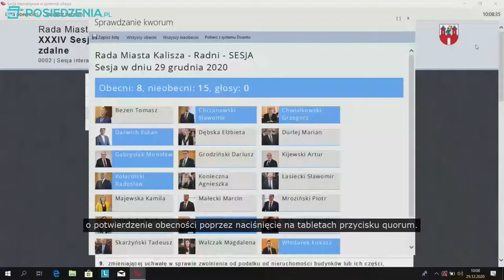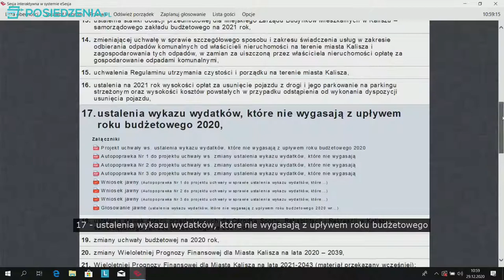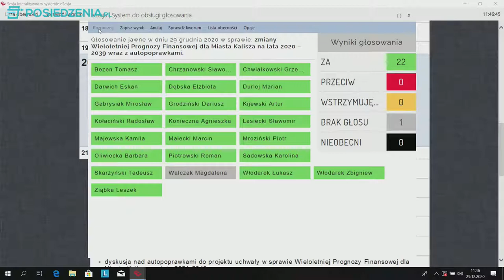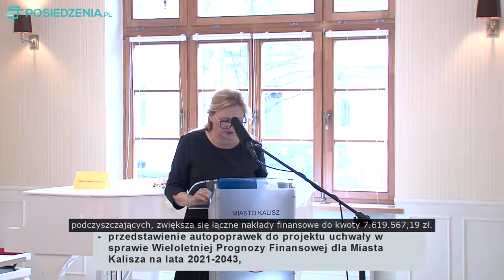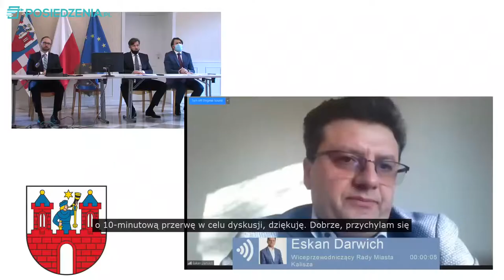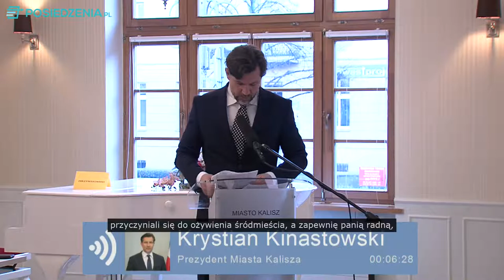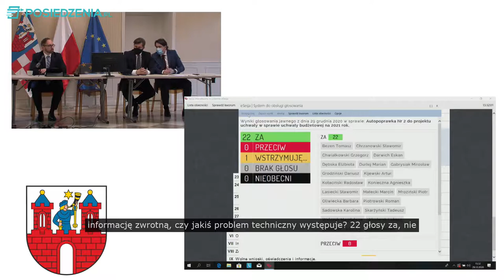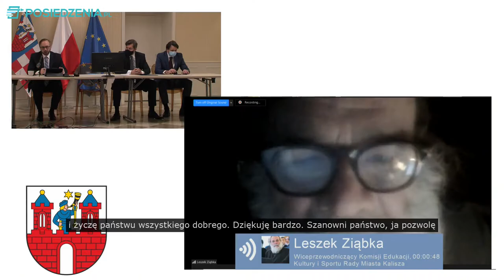XXXIVt Sesja Rady Miasta Kalisza w dniu 29 grudnia 2020 roku o godz. 10.00 z transkrypcją dźwięku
Porządek obrad

III. Przyjęcie protokołu XXXII Sesji Rady Miasta Kalisza.
V. Podjęcie uchwał w sprawie:
1. wyrażenia zgody na zawarcie porozumienia dotyczącego przejęcia zadań z zakresu administracji rządowej,
2. uchwalenia Wieloletniego planu rozwoju i modernizacji urządzeń
wodociągowych i urządzeń kanalizacyjnych na lata 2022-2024,
3. uchwalenia Miejskiego Programu Ochrony i Promocji Zdrowia Miasta Kalisza na lata 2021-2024,
4. zmieniającej uchwałę w sprawie ustalenia „Regulaminu wynagradzania
i przyznawania nagród dla nauczycieli zatrudnionych w przedszkolach, szkołach
i placówkach oświatowych prowadzonych przez Miasto Kalisz”,
5. zmieniającej uchwałę w sprawie ustanowienia Stypendium Miasta Kalisza im. Świętego Jana Pawła II, funduszu stypendialnego oraz zasad, warunków i trybu przyznawania stypendiów,
6. określenia zadań i wysokości środków przeznaczonych na te zadania w 2020 roku z Państwowego Funduszu Rehabilitacji Osób Niepełnosprawnych,
7. uchwalenia Miejskiego Programu Profilaktyki i Rozwiązywania Problemów Alkoholowych na 2021 rok,
8. uchwalenia Miejskiego Programu Przeciwdziałania Narkomanii na 2021 rok,
9. zmieniającej uchwałę w sprawie zwolnienia od podatku od nieruchomości budynków lub ich części, podłączonych do instalacji fotowoltaicznej, kolektora słonecznego, pompy ciepła, rekuperatora lub gruntowego wymiennika ciepła,
10. wyznaczenia obszaru i granic aglomeracji Kalisz,
11. harmonogramu sesji Rady Miasta Kalisza na 2021 r.,
12. ustalenia składu osobowego Komisji Rozwoju, Mienia Miasta i Integracji Europejskiej Rady Miasta Kalisza,
13. ustalenia stawki dotacji przedmiotowej dla Miejskiego Zarządu Budynków Mieszkalnych w Kaliszu – samorządowego zakładu budżetowego na 2021 rok,
14. zmieniającej uchwałę w sprawie szczegółowego sposobu i zakresu świadczenia usług w zakresie odbierania odpadów komunalnych od właścicieli nieruchomości na terenie miasta Kalisza i zagospodarowania tych odpadów, w zamian za uiszczoną przez właściciela nieruchomości opłatę za gospodarowanie odpadami
komunalnymi,
15. uchwalenia Regulaminu utrzymania czystości i porządku na terenie miasta Kalisza,
16. ustalenia na 2021 rok wysokości opłat za usunięcie pojazdu z drogi i jego parkowanie na parkingu strzeżonym oraz wysokości kosztów powstałych w przypadku odstąpienia od wykonania dyspozycji usunięcia pojazdu
17. ustalenia wykazu wydatków, które nie wygasają z upływem roku budżetowego 2020,
18. ustalenia stawek dotacji przedmiotowych dla Ośrodka Sportu, Rehabilitacji i Rekreacji w Kaliszu – samorządowego zakładu budżetowego na 2021 rok
19. zmiany uchwały budżetowej na 2020 rok,
20. zmiany Wieloletniej Prognozy Finansowej dla Miasta Kalisza na lata 2020 – 2039,
21. Wieloletniej Prognozy Finansowej dla Miasta Kalisza na lata 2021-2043 (materiał przekazany wcześniej):
– przedstawienie projektu uchwały w sprawie Wieloletniej Prognozy Finansowej dla Miasta Kalisza na lata 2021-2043,
– przedstawienie opinii stałych Komisji Rady Miasta o projekcie uchwały w sprawie Wieloletniej Prognozy Finansowej dla Miasta Kalisza na lata 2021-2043,
– przedstawienie stanowiska Komisji Budżetu i Finansów o projekcie uchwały w sprawie Wieloletniej Prognozy Finansowej dla Miasta Kalisza na lata 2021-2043,
– przedstawienie opinii Regionalnej Izby Obrachunkowej w Poznaniu
o projekcie Wieloletniej Prognozy Finansowej Miasta Kalisza na lata 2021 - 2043,
– przedstawienie autopoprawki do projektu uchwały w sprawie Wieloletniej
Prognozy Finansowej dla Miasta Kalisza na lata 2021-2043,
– dyskusja nad autopoprawką do projektu uchwały w sprawie Wieloletniej Prognozy
Finansowej dla Miasta Kalisza na lata 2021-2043,
– głosowanie autopoprawki do projektu uchwały w sprawie Wieloletniej Prognozy
– głosowanie projektu uchwały wraz z autopoprawką w sprawie Wieloletniej Prognozy Finansowej dla Miasta Kalisza na lata 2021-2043,
22. uchwały budżetowej na 2021 rok (materiał przekazany wcześniej):
– przedstawienie projektu uchwały w sprawie uchwały budżetowej na 2021 rok,
– przedstawienie opinii stałych Komisji Rady Miasta o projekcie uchwały w sprawie uchwały budżetowej na 2021 rok,
– przedstawienie stanowiska Komisji Budżetu i Finansów o projekcie uchwały w sprawie uchwały budżetowej na 2021 rok,
o projekcie uchwały budżetowej Miasta Kalisza na 2021 rok,
– przedstawienie opinii Regionalnej Izby Obrachunkowej w Poznaniu w sprawie możliwości sfinansowania deficytu przez Miasto Kalisz przedstawionego w projekcie budżetu na 2021 rok,
– przedstawienie autopoprawki do projektu uchwały w sprawie uchwały budżetowej na 2021 rok,
– dyskusja nad autopoprawką do projektu uchwały w sprawie uchwały budżetowej na 2021 rok,
– głosowanie autopoprawki do projektu uchwały w sprawie uchwały budżetowej na